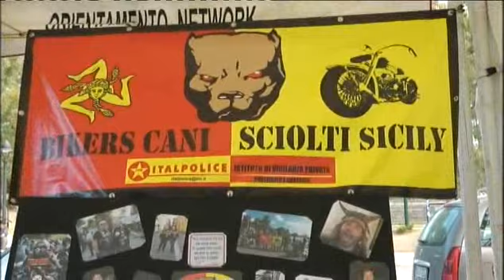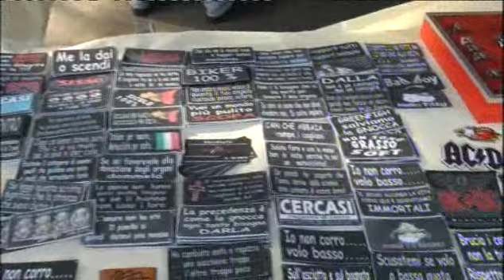FESTA PRIMO MAGGIO OLIVERI MESSINA 2012....